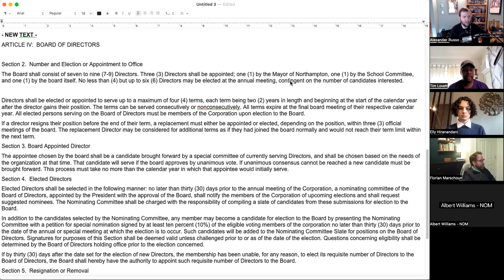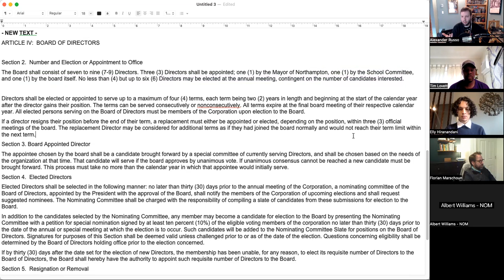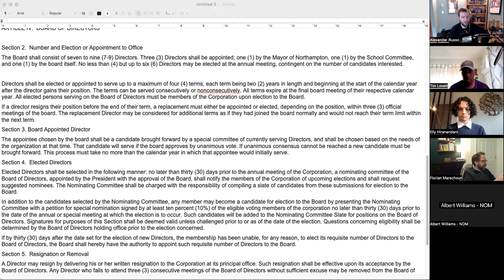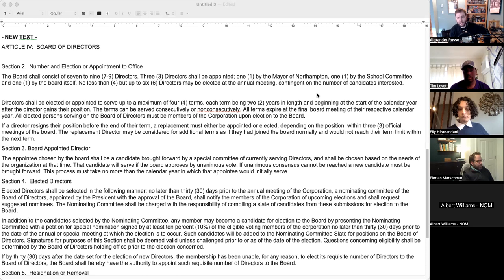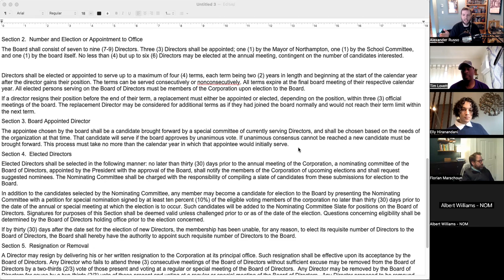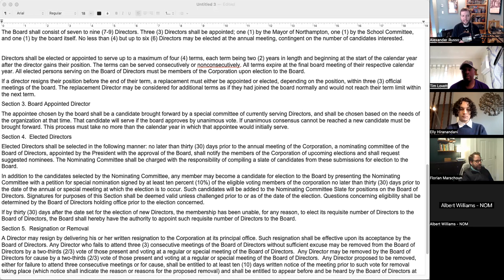NOM Special Board Meeting 11/26/2023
Northampton Open Media special board meeting recording 11/26/2023